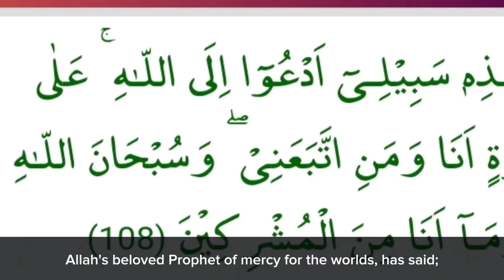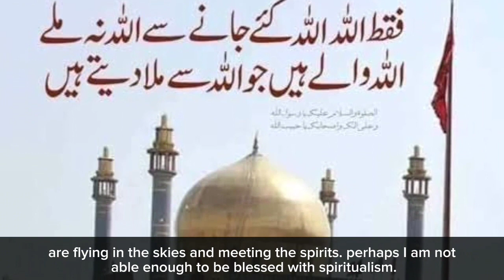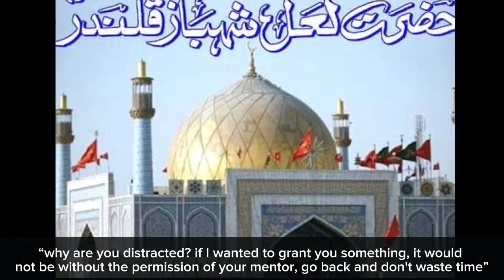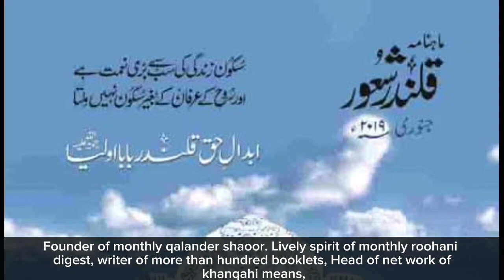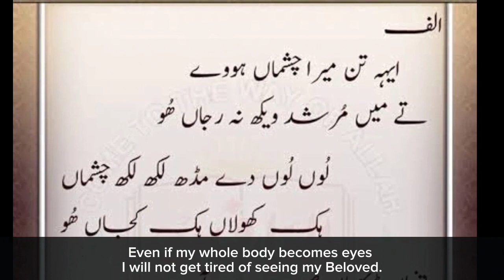Aap Ka Mehboob kon hai? Who is your beloved?